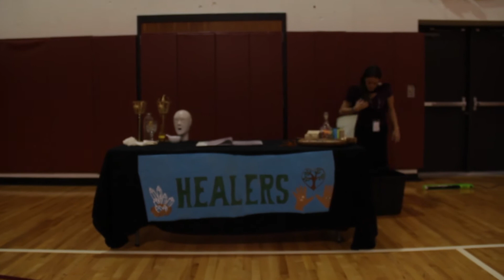First day at Wizards & Warriors Summer Camp in Waltham, MA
Heroes arrive and the story picks up where it left off last season at Wizards & Warriors Summer Camp in Burlington MA and surrounding communities: